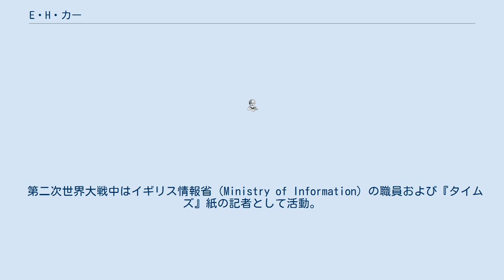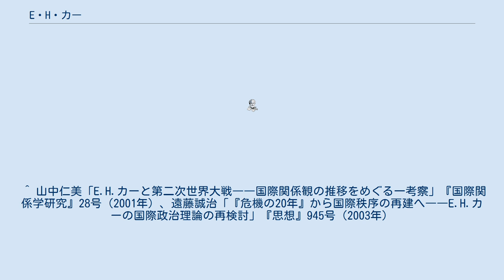E・H・カー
ロシア・ソ連の社会主義
エドワード・ハレット・カー（Edward Hallett Carr、1892年6月28日 - 1982年11月3日）は、イギリスの歴史家、政治学者、外交官。
 1892年、ロンドン生まれ。
ケンブリッジ大学を卒業後、1916年から1936年までイギリス外務省に勤務。
退職後、ウェールズ大学アベリストウィス校（現在、英国立アベリストウィス大学）の国際関係論（国際政治学部）の学部長に就任。
 第二次世界大戦中はイギリス情報省（Ministry of Information）の職員および『タイムズ』紙の記者として活動。
戦後は、その親ソ的な立場が災いし、一時的に英国の学界とは距離を置く。
ケンブリッジ大学トリニティ・カレッジの研究員として学究生活に入った後は、もっぱらロシア革命史の研究（全14巻）をライフワークとする。
 『危機の二十年』 1939年に刊行した『危機の二十年』は、法律的・道義的アプローチが支配的であった国際関係論においてパワーの重要性を強調する現実主義（リアリズム）の立場を説いた本として知られる。
しかし同時に、反リアリズム的主張もまた同書に存在しており、本書の多様な側面を指摘する研究者もいる。
 一方で、同書の影響力は、国際関係論における「カー＝『危機の二十年』」と言う図式を生み出した。
その結果、カーが戦間期から、大戦中、50年代にかけて執筆した国際関係論に関する書籍・論文・新聞記事・レビュー・Timesにおける記事には、あまり関心が持たれてこなかった。
 『歴史とは何か』 『歴史とは何か』で述べられた「歴史とは現在と過去との絶え間ない対話である("An unending dialogue between the present and the past.")」というフレーズは、戦後日本の歴史学界でも、度々引用提起されている。
 ^ 『カー』 - コトバンク ^ Michael Cox ed., E. H. Carr: A Critical Appraisal, (Palgrave, 2000). 所収論文を参照。
 ^ 山中仁美「E.H.カーと第二次世界大戦――国際関係観の推移をめぐる一考察」『国際関係学研究』28号（2001年）、遠藤誠治「『危機の20年』から国際秩序の再建へ――E.H.カーの国際政治理論の再検討」『思想』945号（2003年）